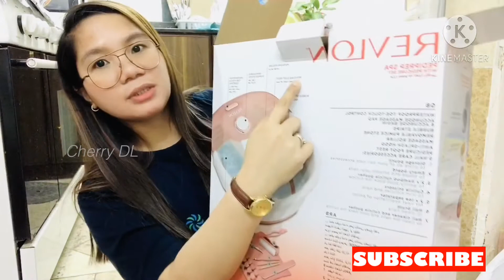REVLON PEDIPREP SPA | UNBOXING 🌸💜